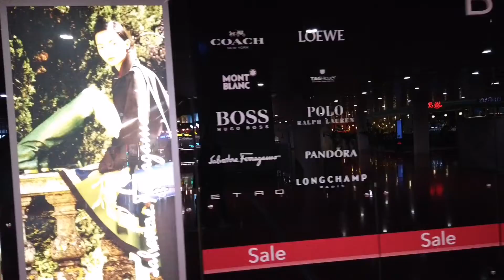西班牙 巴塞羅那 - 伊比薩 伊維薩島别墅 自駕遊 Barcelona Airport to Ibiza Spain Island Life Villa Car Rental Eivissa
We are heading to Ibiza day 1. Checked In to Amazing Hill Top Villa, Spectacular View Over Ibiza Town and Castle.